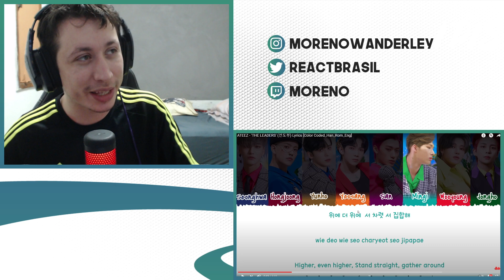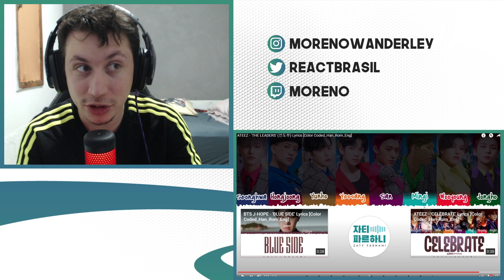REAGINDO A ATEEZ - 'THE LEADERS' (선도부) Lyrics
Hoje a reação foi de um vídeo do ateez